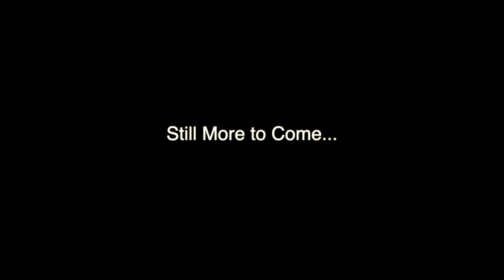The Umpqua Series - Danger on the River! Part 2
If you missed part 1 of my trip on the Umpqua River in Southern Oregon check it out

At this point in the day we had all caught a ton of Smallmouth.  With some faster moving water ahead, I started getting pumped up about shooting the chute (If you missed that video you should go look it up).  After the initial chute, and some more fishing, we crossed paths with a drift boat that had been rockered and then one of our guys flipped on the same rapids.

Mike flipping was a major bummer, he lost a ton of gear.  This is a prime reason why you alway should wear a PFD and fishing these types of waters with other people.

Gear Used
Kayak - Feelfree Lure 13.5
PFD - Kokatat Leviathan
Paddle - Bending Branches Angler Pro Plus

Drop Shot Rod - Lew's TP1 Black
Drop Shot Reel - Shimano Stradic Ci4
Line - Sunline FC Sniper Fluoro
Baits - Many, Various, lol

Wacky Spinning Reel - Lew's Custom Pro Speed Spin

Crankbait Reel - Lew's Speed Spool LFS

My Camera Equipment for most Videos:
GoPro Hero5 Black
Canon 70D with a stock 18-55mm lens
Rode VideoMicro Compact On Camera Mic
The Brain's behind the operation - iMac
Edited in iMovie